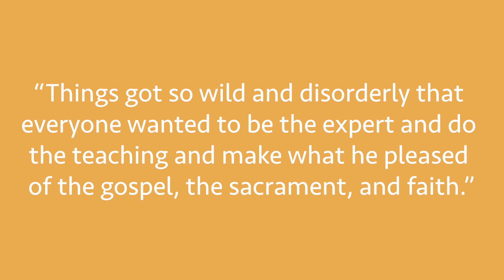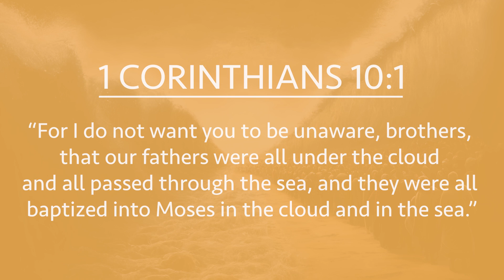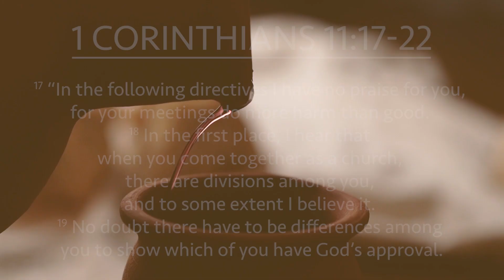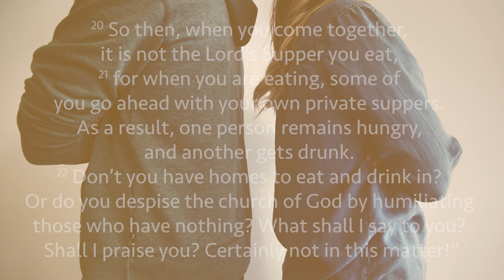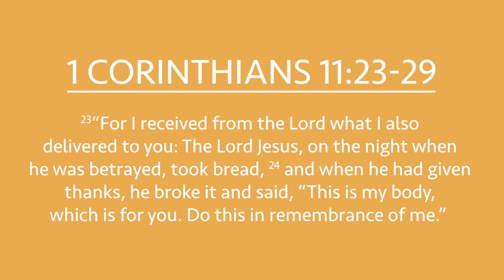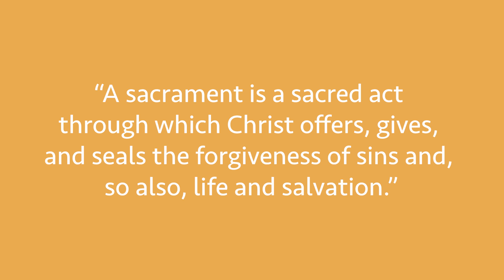Let Us Worship Part 2 Lesson 3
We can be encouraged by the ministry work of the Apostle Paul. In this lesson, we’ll study Paul as he established a church in the city of Corinth.